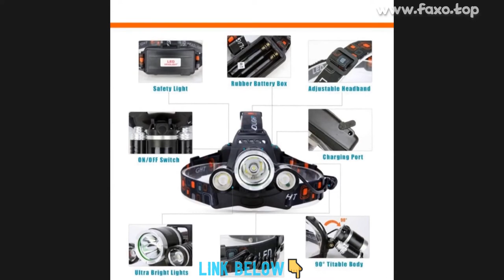🔥 ZK30 [LOCAL STOCK] PREFERRED HEADLAMP MULTIFUNCTIONAL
★Material: Aluminum Alloy,Plastic
★Body Color: Black+Silver gray
★Strap's color: Black
★Illuminate Range: about 200 m/656ft (High light)
★Light Color: White light
★Power Resce: 2*18650 Rechargeable battery,one can also work
★18650 Rechargeable Battery Voltage: 3.7V
★LARGE CAPACITY BATTERY,COMFORTABLE---This head lamp is powered by two 18650 high quality lithium batteries(Default not included), long time lighting.It isn't just tough, it's also designed with the adjustable sizing for maximum comfort. It'll be the only waterproof headlamp you'll need - from y lantern while camping in the great outdoors, to a hard hat light, to a bike helmet light, and beyond!
★HANDS FREE,HASSLE FREE---Quit struggling with a handheld flashlight that leaves you to work with just one hand. Have a reliable, hands-free led headlight to brighten up y environment, leaving you free to work, read, and explore whenever and wherever you want
★MULTI-FUNCTIONAL [4 MODES]---Complete control of y beam from extreme 180° wide lighting area to a narrow long distance in a single simple adjustment. It also has a lightweight design and can switch into 4 modes: Main light, Auxiliary light x 2, All-light and Flash f flash mode
★90°FLEXIBLE ADJUSTMENT,IPX-6 GRADE WATERPROOF---The headlamp has 90° downward adjustment which can increase the maximum head lamp radiation range and makes the lighting more convenient safe
★ORDER WITH CONFIDENCE[WARRANTY]---Products are built with durability in mind for every design. In the remote possibility that you're not satisfied with product, just contact seller, we are at y service 24 hs a day. The product is designed in the U.S.A and tested in extreme environments so we are certain it will deliver as promised and you will love it. We promise 12-month free exchange or 100% refund,worry-free lifetime warrant.
MUSIC IN VIDEO: MADUK GO HOME NCS INSTRUMENTAL